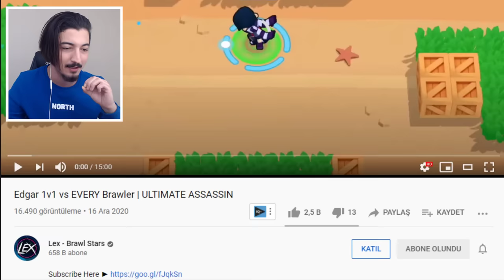BEDAVA EDGAR VS TÜM KARAKTERLER! Brawl Stars